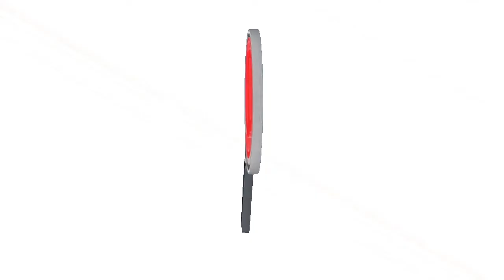UNA VIVIENDA EN ARAUCA FUE CONSUMIDA POR LAS LLAMAS DE FUEGO, LA FAMILIA LO PERDIÓ TODO